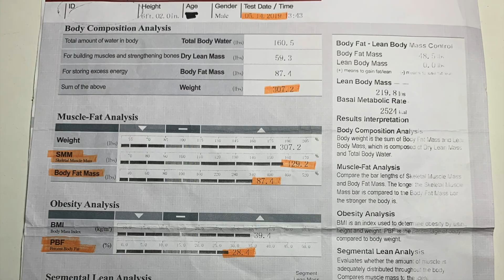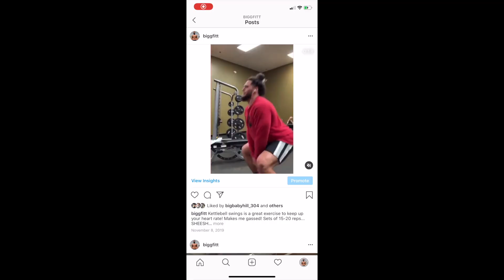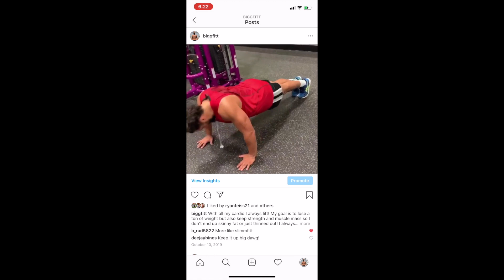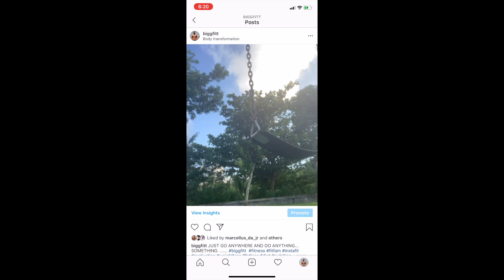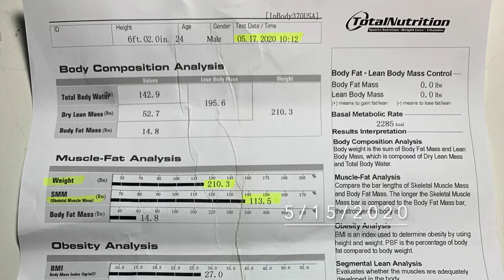LOSING 100 LBS IN 1 YEAR !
All merch and products^^
This is my personal transformation video where I lost 100 pounds in 1 year naturally. There is a small explanation at the end with some details on the process which I encourage you to watch. I have tons of information that I plan on sharing and many more videos to come.
GET COMFORTABLE BEING UNCOMFORTABLE.
I’m currently offering 1-on-1 accountability and lifestyle coaching. Let’s work together!
ALL SOCIAL MEDIAS: @biggfitt